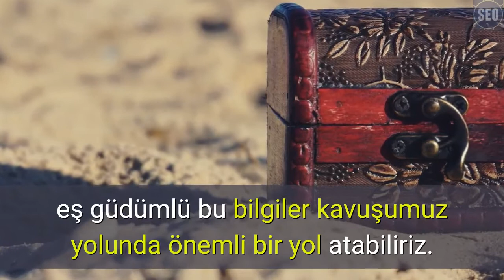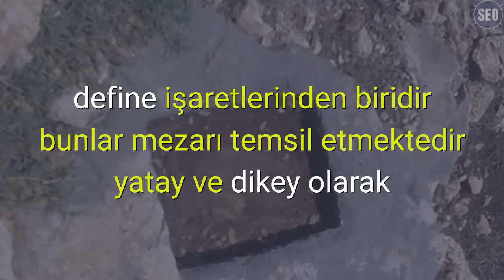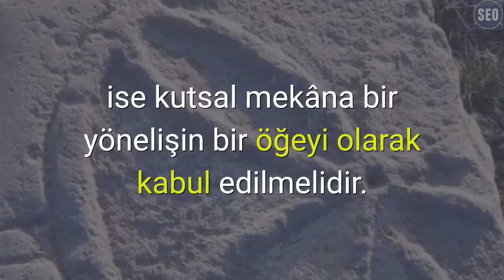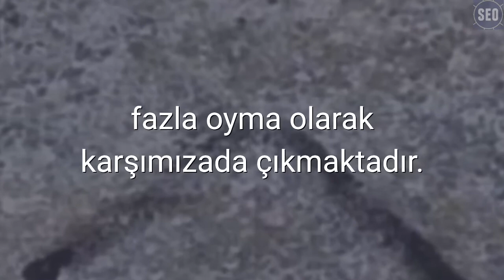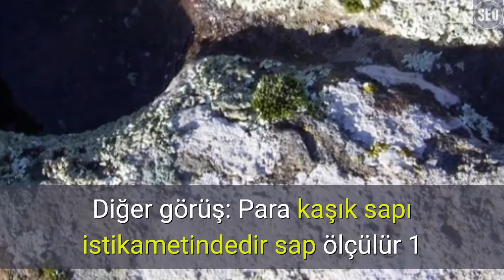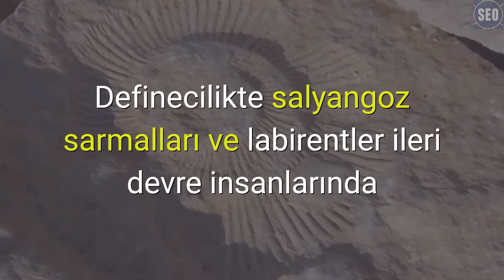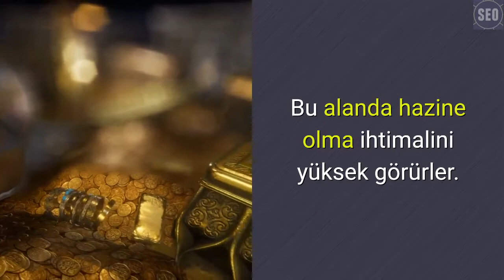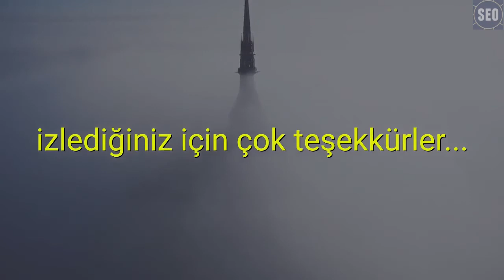Define işaretleri - 10'dan fazla define işareti çözümü ve önemli püf noktalar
Web adresimizden ayrıntıllı bilgiler bulabilirsiniz.